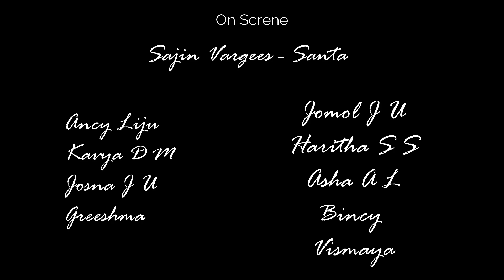🔔Doore Ninnum Doore Doore Ninnum🎅| Malayalam Carol Song🧑‍🎄 | KCYM Kuruthamcode ✨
🔔Doore Ninnum Doore Doore Ninnum🎅| Malaulyalam Carol Song🧑‍🎄 | KCYM Kuruthamcode ✨